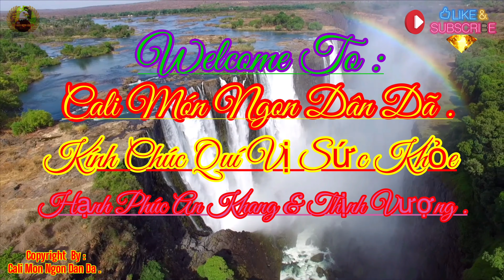🇺🇸CHIA SẼ ( SƯỜN DÊ HẤP SẢ GỪNG )NƯỚC CHẤM THẦN THÁNH @CALI MON NGON DAN DA .